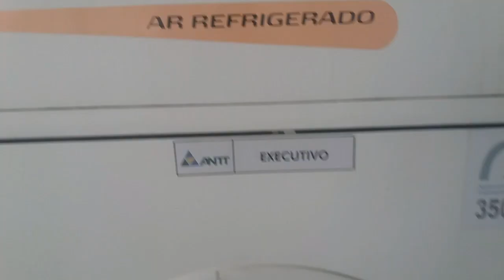Gontijo 20150 poucos com essa pintura nesse série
Gontijo 20150
empresa Gontijo de transporte
Busscar Jum Bus 360
Chassi Scania K420 IB
existe poucos série 20 pintado com essa pintura da Gontijo maioria são Pintura são Geraldo
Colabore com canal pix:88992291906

Registro:06/11/23